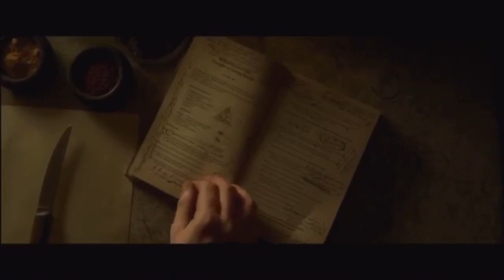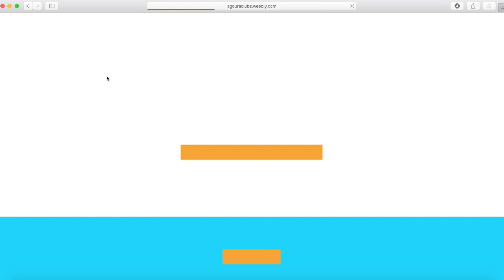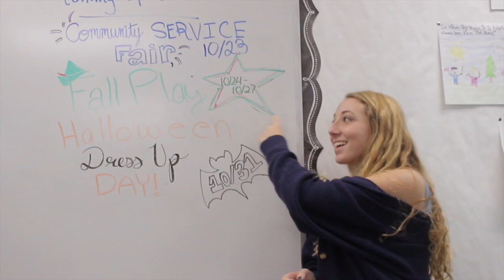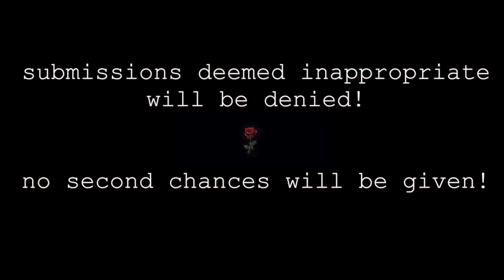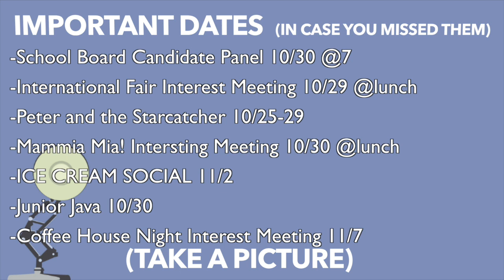Bolt 10.26.18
bolt tv